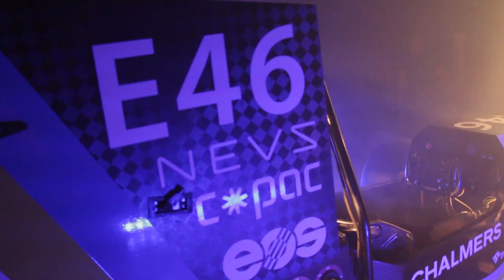CFS UNVEILING 2021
Meet Madeleine. Chalmers Formula Students fully electrical race car for 2021! We are ready for competitions.